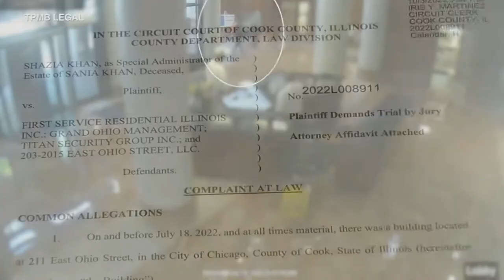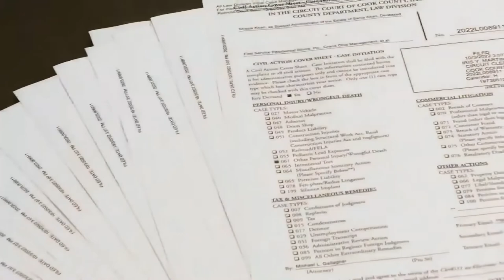Mother of Sania Khan's files a lawsuit after she was killed by her husband in Streeterville.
Mother of Sania Khan's files a lawsuit after she was killed by her husband in her Streeterville apartment.

Contact Email:6vaticans@gmail